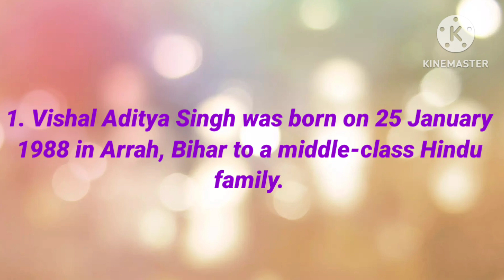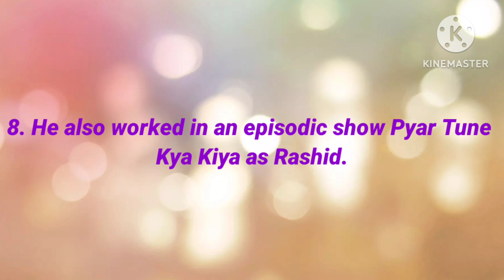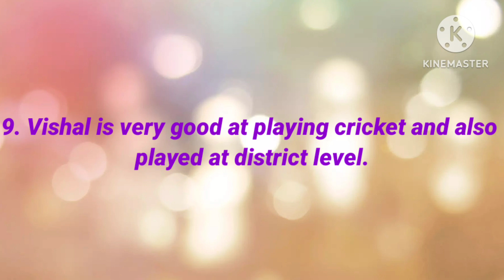10 Unknown Facts About Vishal Aditya Singh | Indian Television Actor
10 Unknown Facts About Vishal Aditya Singh |  Indian Television Actor | ‎@Cat123._